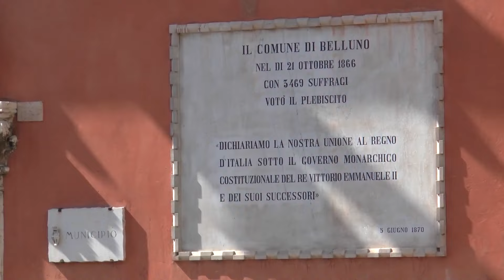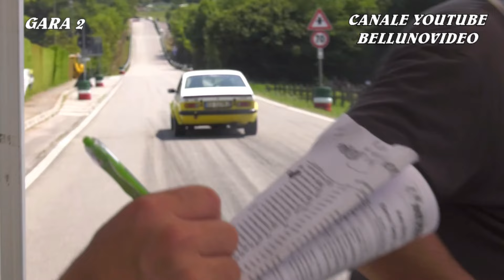SALITA ALPE DEL NEVEGAL 2024 | ANTON GEIER | OPEL KADETT GT/E | VIDEO BY BELLUNOVIDEO